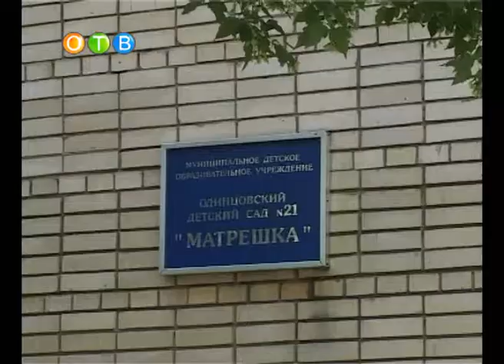Жарко, но надо работать